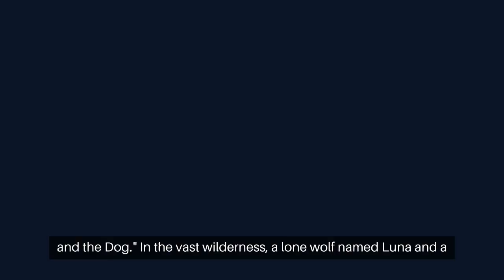🐺🐕 The Wolf's Dilemma Untangling the Second Version of The Wolf and the Dog!